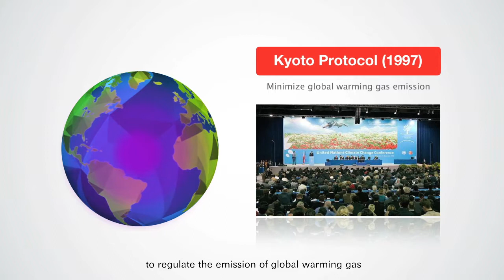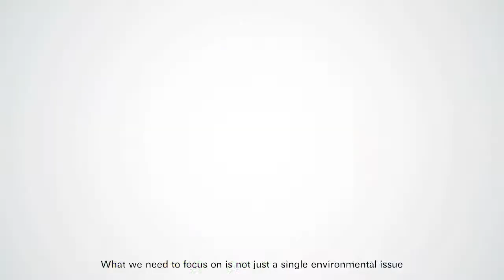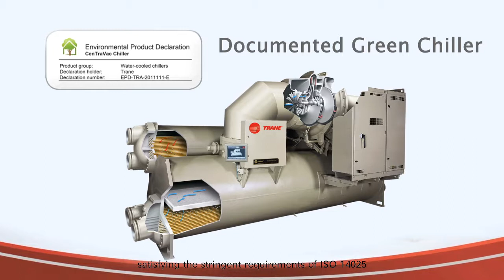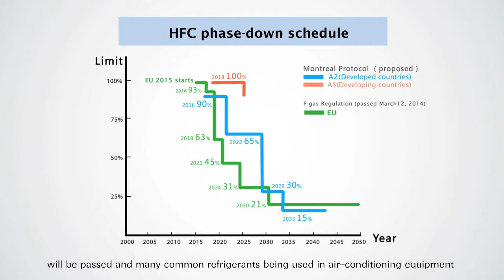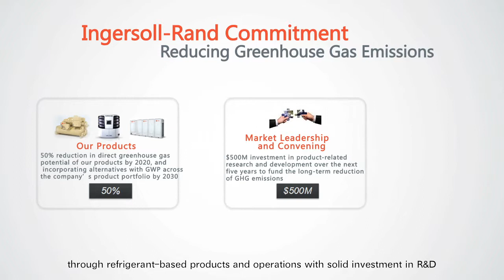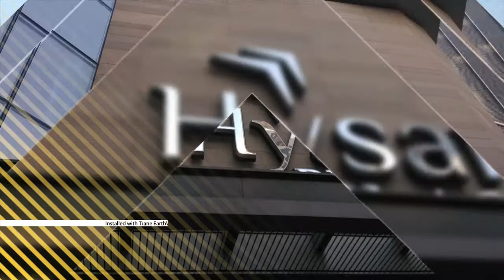Trane Environmental Perspective: Technology and Development of Refrigerant for HVAC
特靈環保理念：空調雪種技術及發展